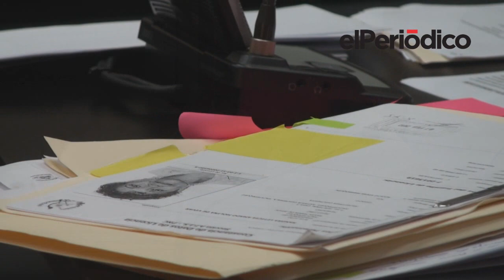Alcalde Vivar y 10 personas más son ligadas a proceso y enviadas a prisión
Adolfo Vivar Marroquín, alcalde de La Antigua Guatemala, Sacatepéquez, fue presentado por el Ministerio Público (MP) como el líder de una banda que por casi 4 años defraudó los fondos de la referida comuna, unos Q23.4 millones. Dentro de la estructura se señala a Leonel Rodrigo Amado Molina, cuñado del jefe edil, como segundo al mando. Ellos 2, junto a 9 personas más, fueron ligados a proceso y enviados a prisión por el titular del Juzgado Primero B de Mayor Riesgo, Miguel Ángel Gálvez.
Carlos Alonzo / elPeriódico